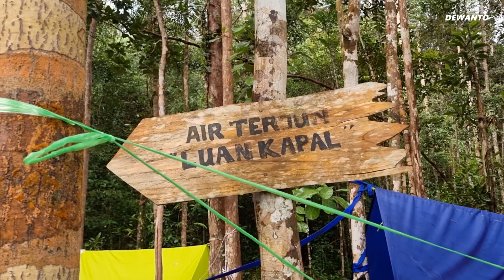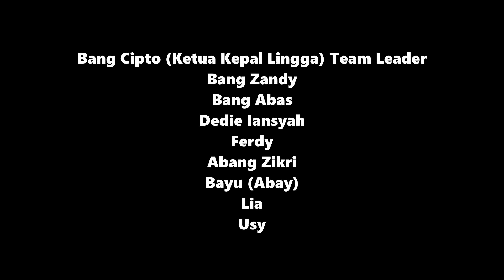"MENCOBA SUMMIT SEJAUH ALAM MEMBERI IZIN KITA" - MENDAKI GUNUNG DAIK 6-8 JANUARI 2023 (Eps.2)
Bersama : Komunitas Pencinta Alam Lingga (KEPAL) Ketua : Bang Cipto
@euisrismalawati5241 Gunung Daik memanggil manggil hehe...